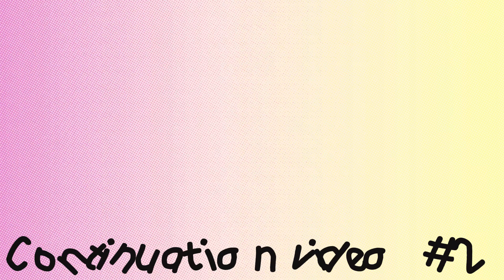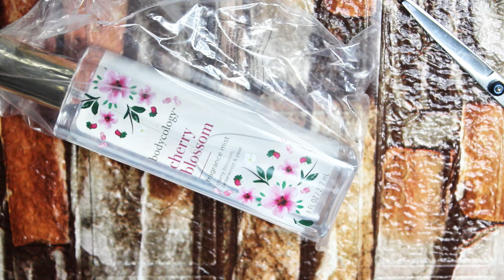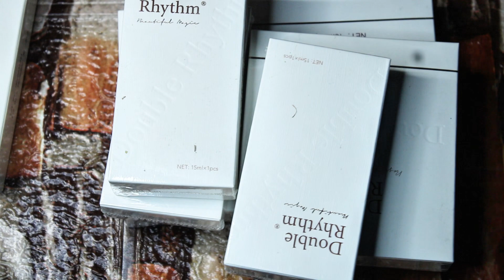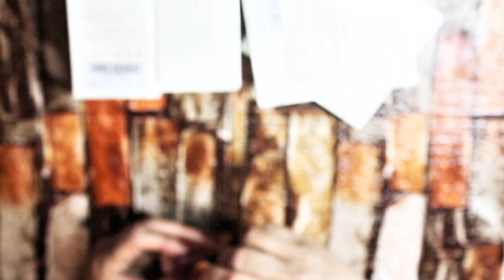Part two of Amazon Haul with Camila's Beauty Studio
Amazon Store

Products used in this video:

Double Rhythm 15ml Builder Nude Pink Gel Nail Polish Rubber Base Coat
Double Rhythm 2 Pcs 15ML No Wipe Gel Top Coat and Base Coat Set
Double Rhythm 15ML Blood Red Gel Polish Translucent Sheer Neutral Color Jelly
Double Rhythm 15ml Builder Clear Gel Nail Polish Rubber Base Coat
Double Rhythm 15ML Glitter Top Coat 2 in 1 Gel Nail Polish Gold Color
Double Rhythm 15ML Glitter Top Coat 2 in 1 Gel Polish Red Color UV Nail Polish
Bodycology Fragrance Mist, Cherry Blossom 8 oz